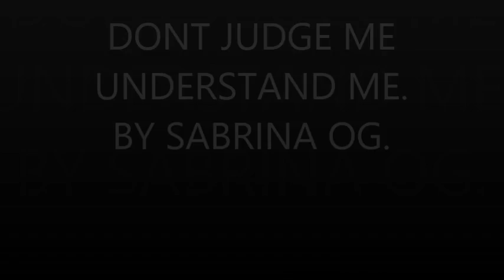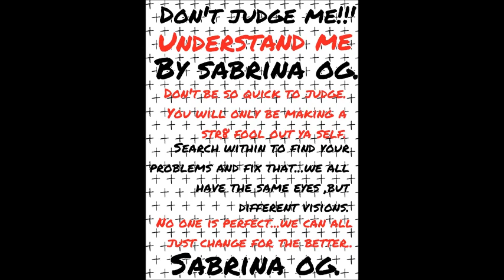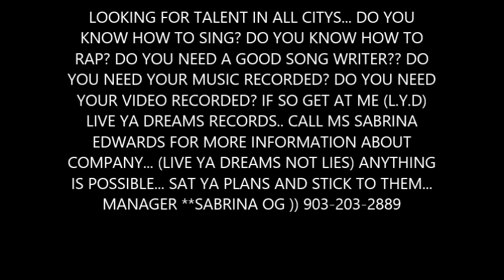Dont judge me understand me. SABRINA OG